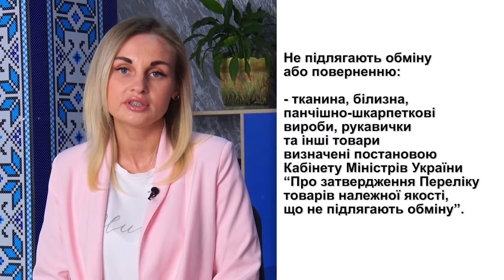Я маю право: Споживач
Ви однозначно стикалися з тим, що вам відмовили повертати гроші за неякісний товар чи послугу? Ми вгадали.

Власники магазинів часто порушують права споживача з однієї простої причини: не кожен споживач знає про свої права. Ми хочемо це виправити, тому пропонуємо вам стати обізнаним споживачем.

Пишіть свої історії у коментарях.